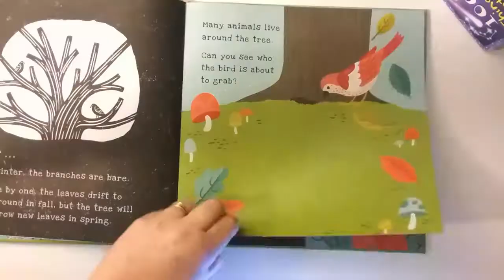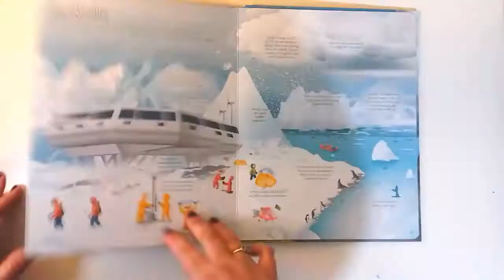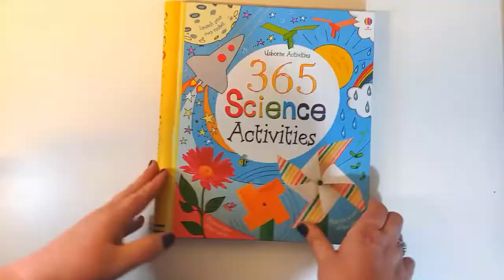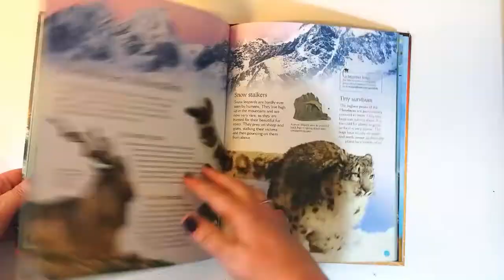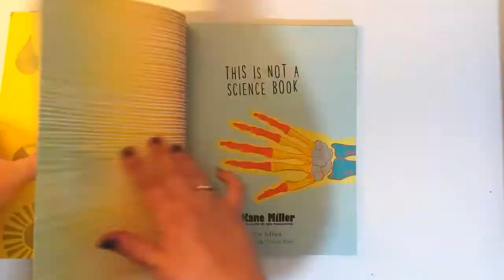Explore STEM Science Books with Usborne Books & More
Explore just some of the STEM Science books that Usborne Books & More has to offer.  View them and nearly 2000 other titles

by HookSounds. Without their generous talent to budding creative geniuses like myself there would be no music worth listening in videos. Thank you!